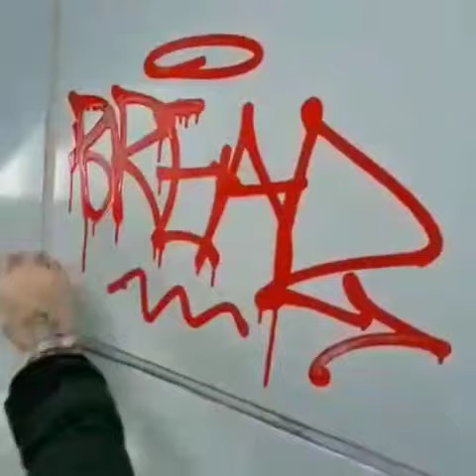Philly handstyle krinknyc mop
Bread tmh war1 rds philly graffiti